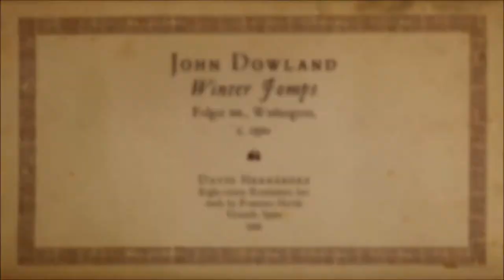JOHN DOWLAND | Winter Jomps (Renaissance lute)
Source: Folger ms, Washington, c. 1590.